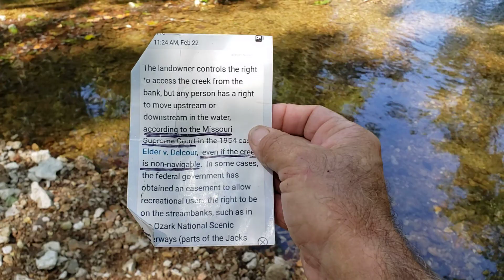Rockdog explains Missouri's creek access Supreme Court ruling . suck it central stone company.